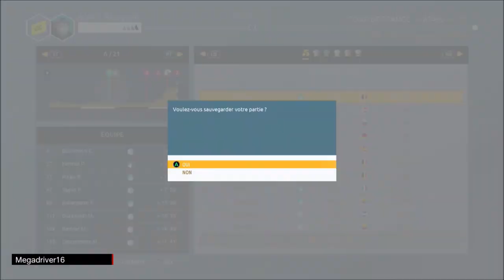Tour de France 2020 - Bora Hansgrohe - Etapes 5-6 [FR]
Jeu vidéo "Le Tour de France saison 2020" sur XBOX ONE et PS4 (Cyanide / Nacon) [FR]

Tour de France avec l'équipe Bora Hansgrohe : étapes 5 et 6

Editeur(s) / Développeur(s) :  Nacon / Cyanide
Sortie France :  4 juin 2020
Genre(s) : Simulation | Sport
Thème(s) :  Cyclisme
Mode(s) : Jouable en solo | Multi en ligne

Description : Comme tous les ans, alors que les "vrais" coureurs s'élancent sur la Grande Boucle, les gamers peuvent faire leur Tour de France sur la PlayStation ou Xbox one. Grâce à Tour de France 2020, vivez cette course mythique depuis l’intérieur du peloton et mesurez-vous aux meilleurs coureurs actuels. Retrouvez les 21 étapes officielles du Tour De France recréées dans les moindres détails, et découvrez tous les temps forts d’une vraie course : échappées, sprint et gestion de l’effort dans les grandes ascensions n’auront plus de secret pour vous.

[ let's play / gameplay / gaming live / découverte ]